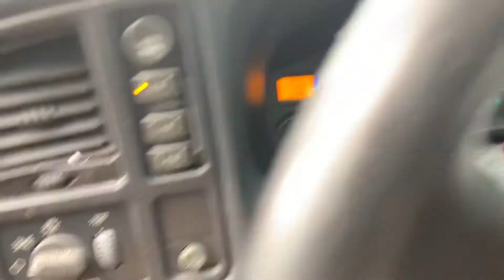Av1576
2001 Tahoe